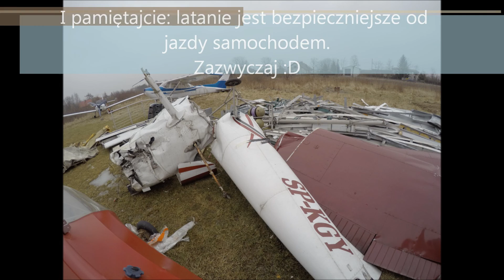Powrót z EPPT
Oto i jest! 20 minutowa produkcja z trasy Piotrków Trybunalski - Łódź po naszej kolejnej wizycie na EPPT (Lotnisko Piotrków Trybunalski). W imieniu nas trzech, zapraszam na jeden z najgłupszych filmów drogi jaki powstał :)
HAVE FUN!

Rozdziały (czyli piosenki w tle):
00:00 Dire Straits - Money For Nothing / Key Motion - Automatic Love (Disco Dance Mix I).
02:29 Laura Branigan - Self Control.
03:09 Haddaway - What Is Love.
06:55 Lady Pank - Sztuka Latania.
12:14 C.C. Catch - Heaven And Hell.
14:08 Radiorama - Vampires.
16:56 The Twins - Gilded Cage.
18:49 Napisy końcowe.